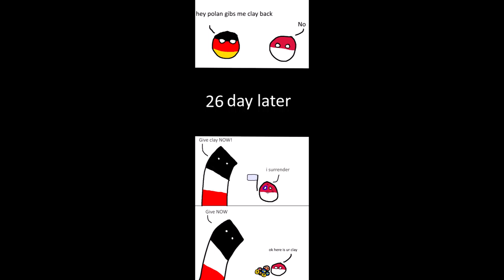don't make germany mad (polandball comic)